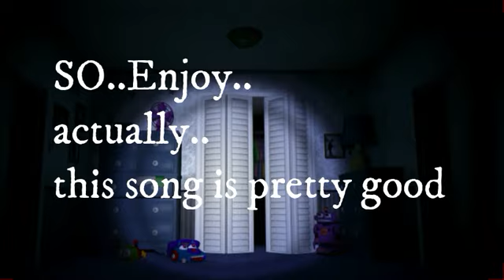Random Animatronics sing Boy With Luv by BTS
Actually...this song is pretty good.
Dont hate me

nightmare animatronic sing numb by linkin park?